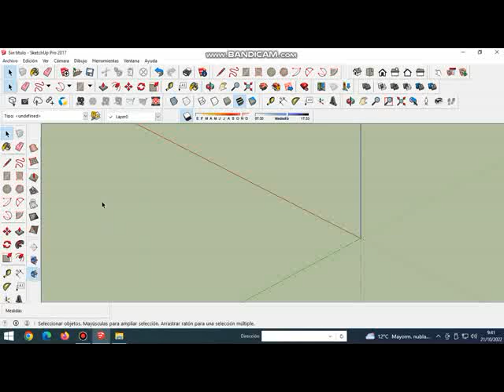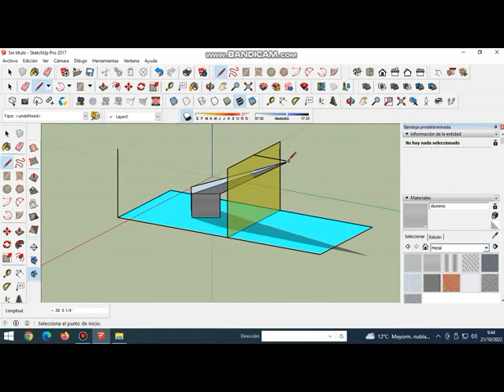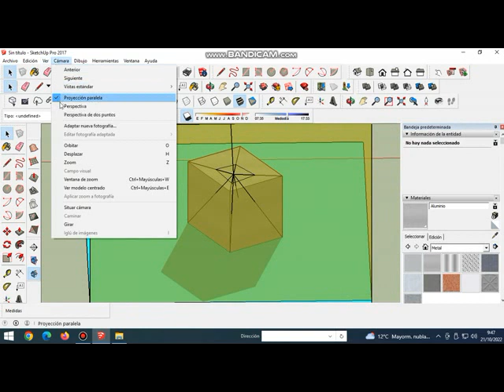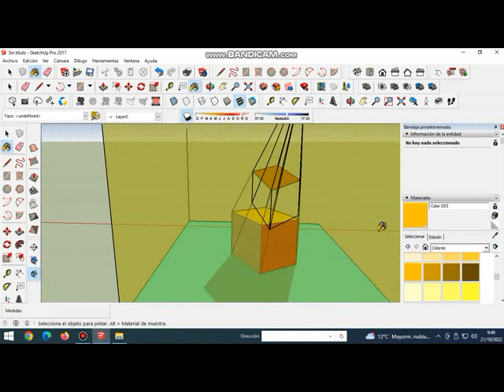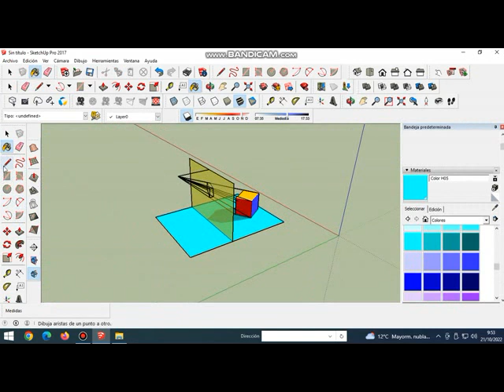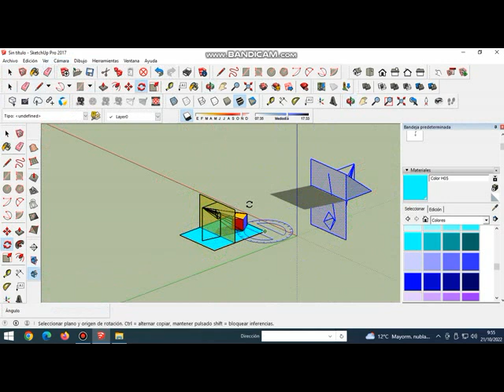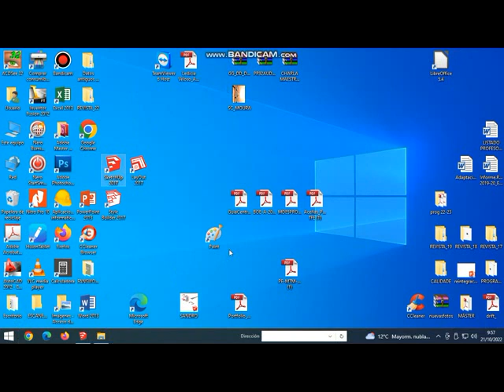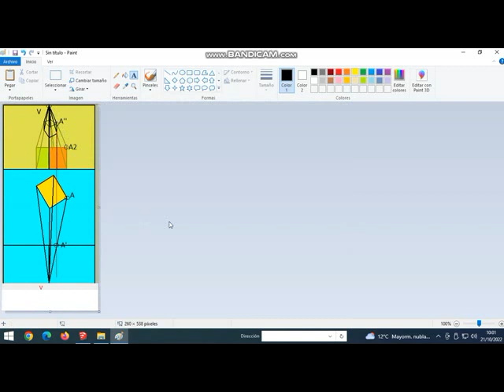Fundamento de la perspectiva sin fugas con SketchUp